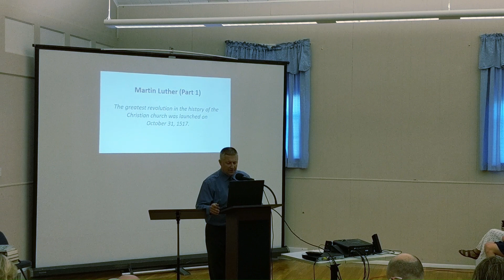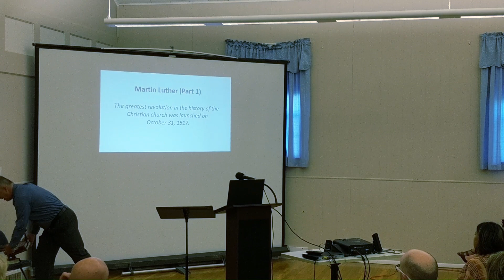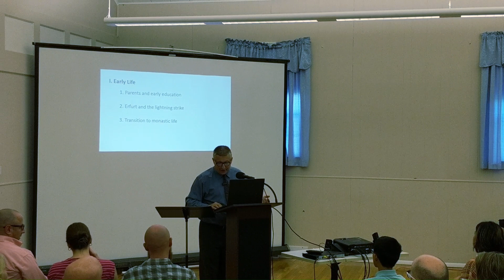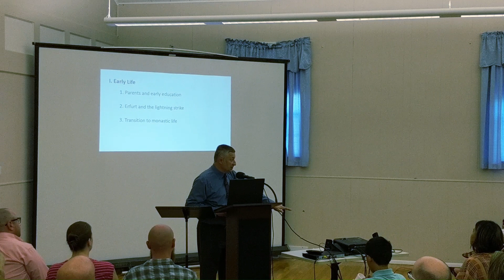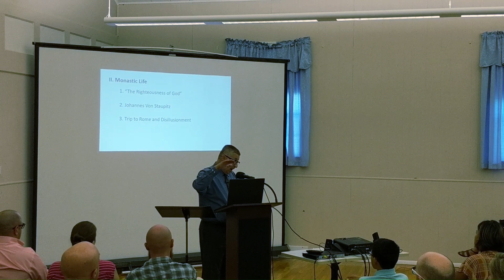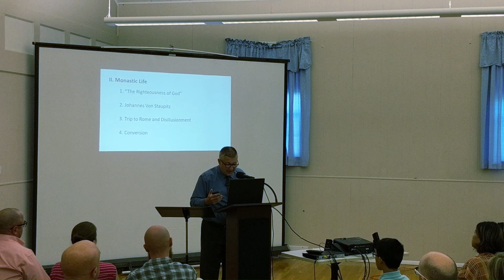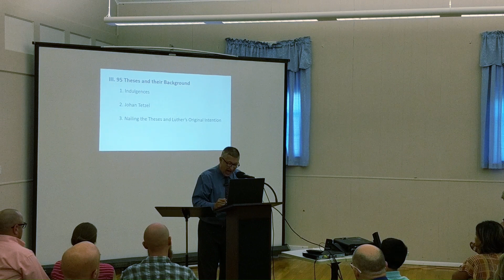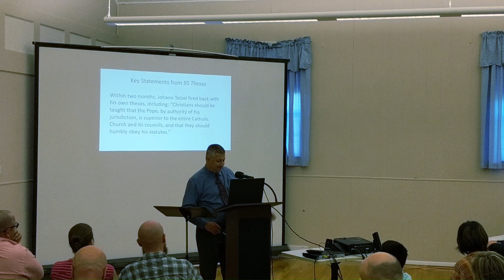The Reformation Class #3 - Martin Luther (Part 1)